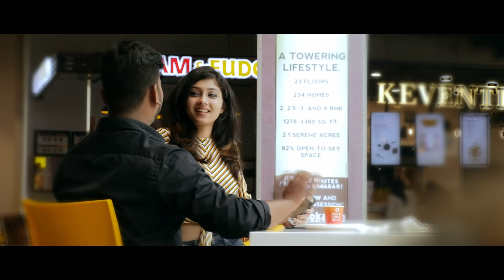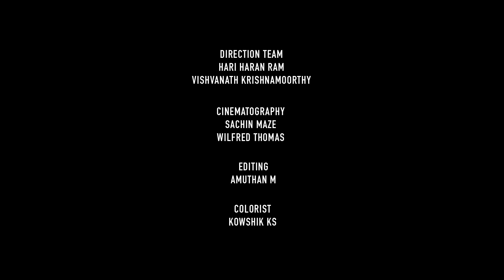Tamil Web Series: 💔 Breakup Stories: Episode 2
One night breakup!!! Interesting 😀

Tamil Web Series Breakup Stories Crew:
Written and Directed by Karthik Baskar
Produced by The Idea Engine & Luxe Entertainment
Distributed by Luxe Entertainment
Cinematography: Sachin Maze
Editing: Amuthan M
Colorist: Kowshik KS
Vocals: Aarthi MN Ashwin
Audiography: Nijil Dhinakar
Publicity Designs: NXTgen Studio
PRO: Dharma

 tamil comedy whatsapp status